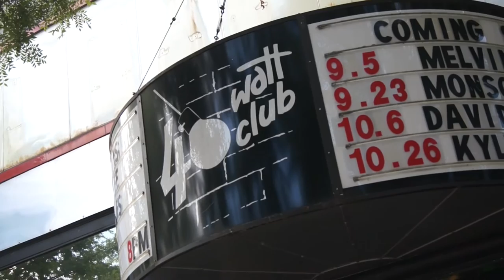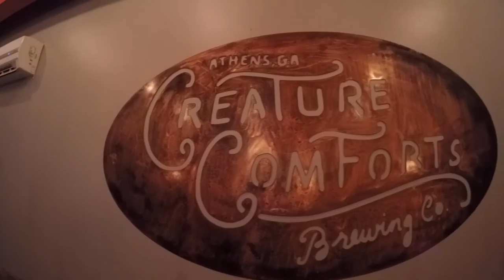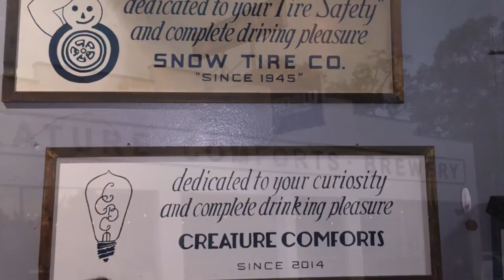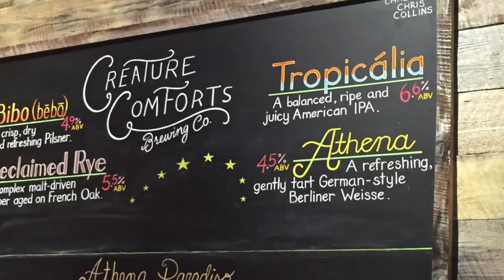Brewed & Blended - "Creature Comforts Brewery"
Our tour around Athens, GA and a curiously cool brewery!